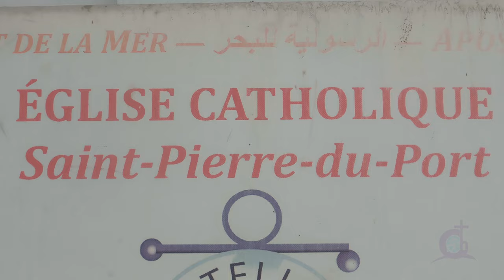l'Église réclame son terrain (Bande annonce)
Suite aux conflits fonciers survenus entre la paroisse Saint Pierre du port et un particulier, des fidèles se sont déplacés de partout dans ce lieu, un débat a été posé pour la restitution du terrain et la reconstruction de cette église démolie...